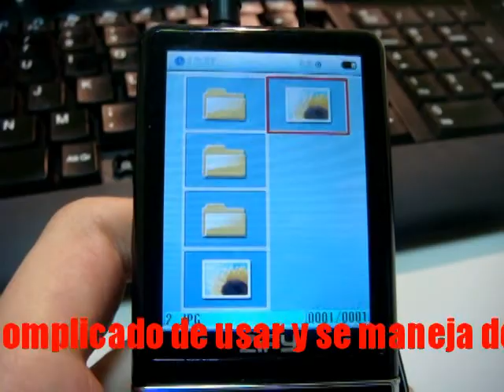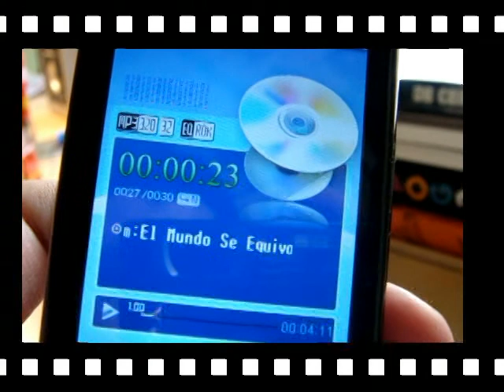Zipy Tiger con FM Transmitter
El nuevo Zipy Tiger, una auténtica pasada de reproductor. Con 2.4'' pulgadas de pantalla y una duración de batería muy lograda.